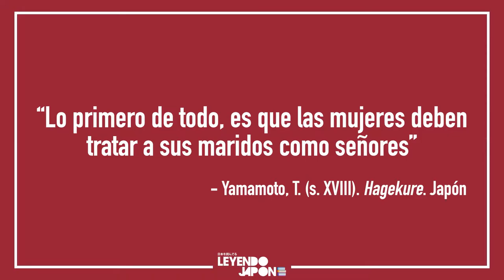"La ética del samurai en el Japón moderno" de Yukio Mishima